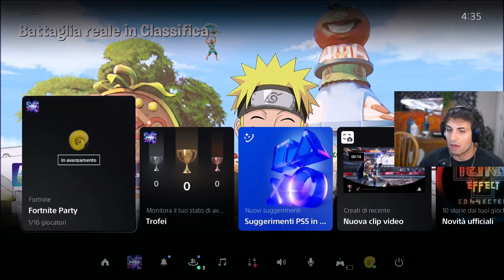Blur gioca a Fortnite e sbanca!!!gameplay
BLUR gioca a Fortnite! Blur: Non solo un gamer, ma un vero artista digitale
Dimenticatevi lo stereotipo dello streamer solitario nella sua cameretta. Blur TUMBLURR è qualcosa di completamente diverso: un pioniere che ha ribaltato le regole del gioco, rivoluzionando il modo in cui concepiamo lo streaming di videogiochi e l'intrattenimento digitale.

Non è solo un abile giocatore, ma un vero e proprio artista. Le sue live sono un vortice di energia e creatività, dove il divertimento si mescola all'educazione e all'ispirazione. Ogni diretta è un'esperienza unica, un viaggio in un mondo di emozioni e riflessioni, capace di catturare l'attenzione del pubblico e trasportarlo in una dimensione di pura condivisione.

Con le reaction di BLUR , Immaginate un vortice di risate, di gameplay mozzafiato, di riflessioni profonde e di momenti di pura follia: ecco cosa vi aspetta con Blur.
Un vero e proprio vulcano di energia che non solo intrattiene, ma fa anche crescere e riflettere.

La community di BLUR cresce a ritmo esponenziale, una dimostrazione concreta di quanto BLUR Tumblurr sia amato e apprezzato. Il suo carisma travolgente e la sua continua innovazione lo rendono una figura di spicco nel panorama digitale, attirando fan da ogni angolo del globo.

Blur non è solo un intrattenitore, è un esempio da seguire. Un innovatore che ha dimostrato come la passione e la dedizione possano trasformare un semplice hobby in una vera e propria forma d'arte.